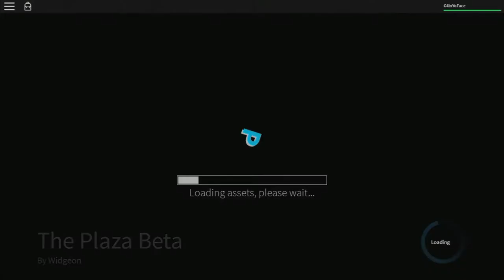A $10,000 Golf Cart!? [The Plaza][Roblox Gameplay] EP.2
Why pay that much for a golf cart?